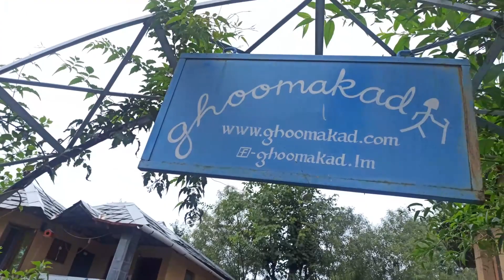Best coworking space to Work From Mountains